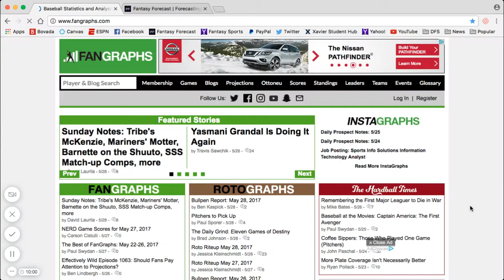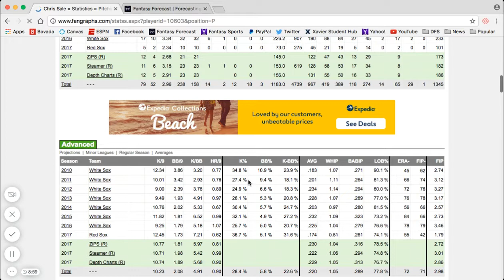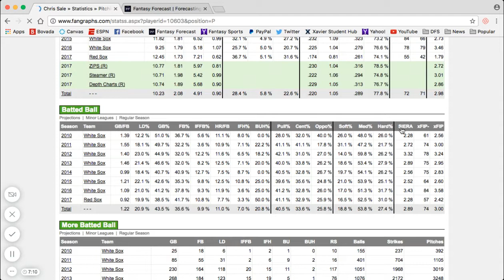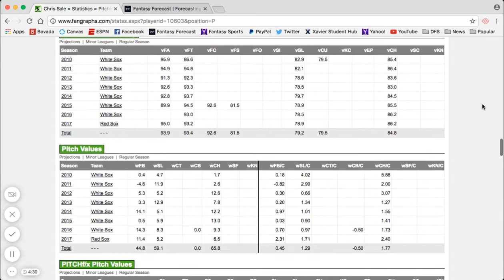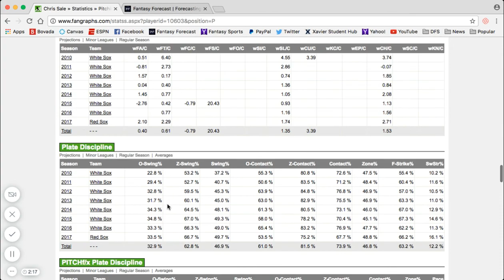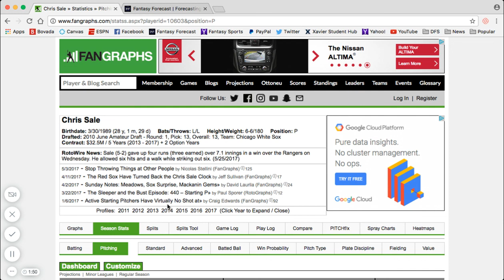FanGraphs Advanced Stats Breakdown: Pitchers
Fantasy Forecast Co-Founder Joe Metz takes you over to FanGraphs.com to highlight and analyze the advanced stats that he uses the most when building MLB DFS lineups and specifically when analyzing pitchers.

The stats: K-rate, SIERA, GB%, HC% and SwStr%